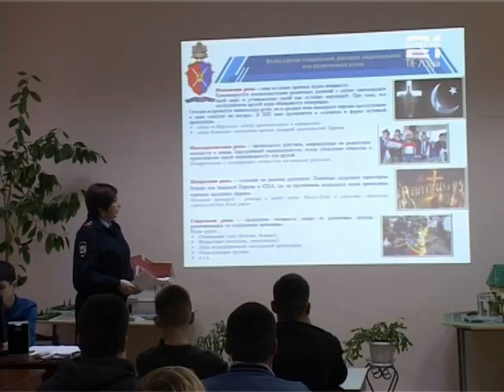Поздравления с юбилеем ПДН